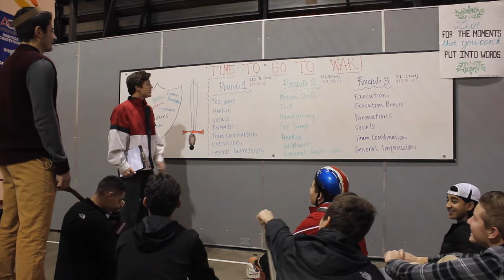Athens Curling Team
The hottest winter sports team at Athens is looking for new members!